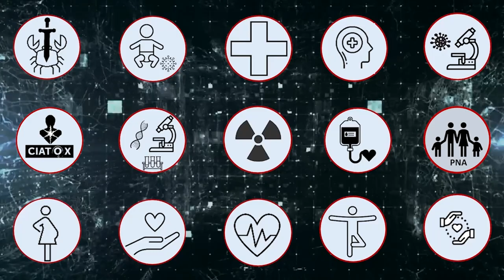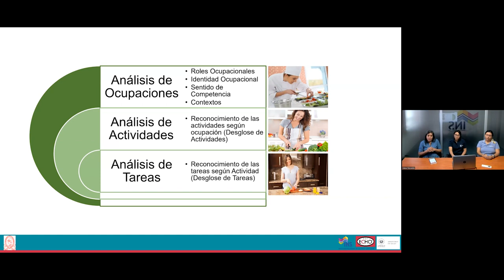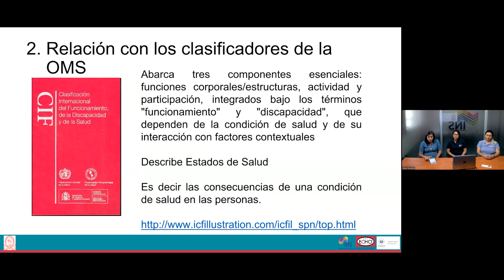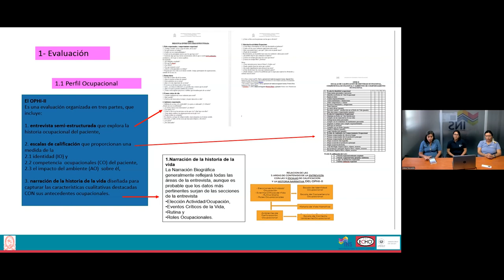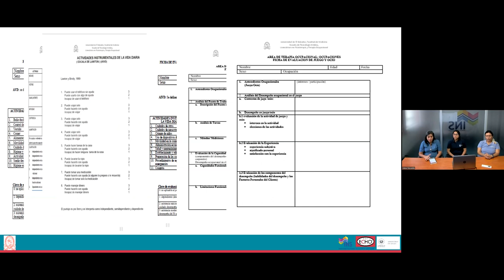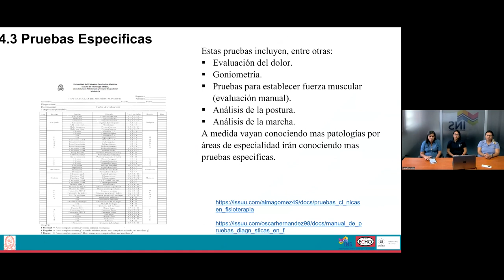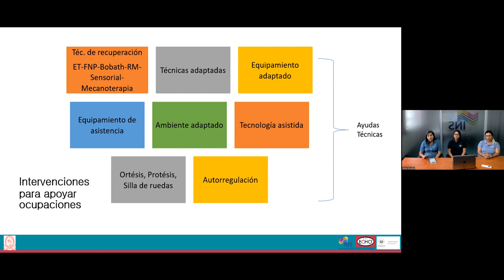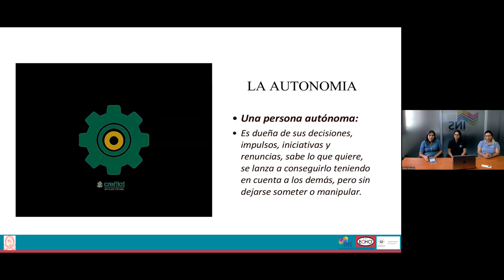Proceso de terapia ocupacional para el abordaje integral en habilitación y rehabilitación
Programa: Rehabilitación
Exposición Didáctica.